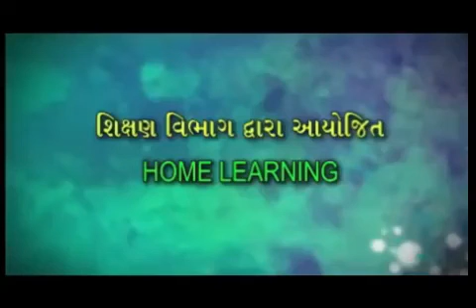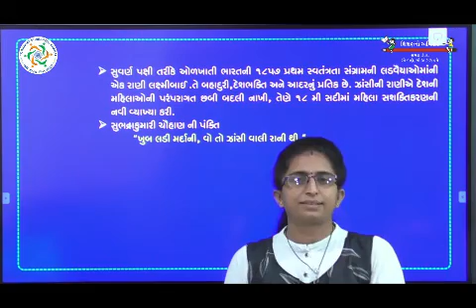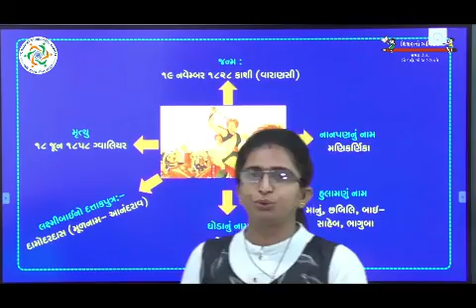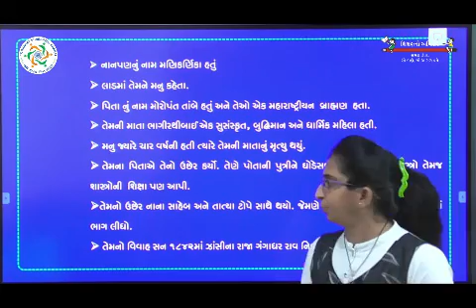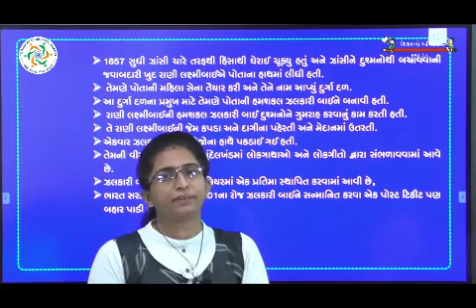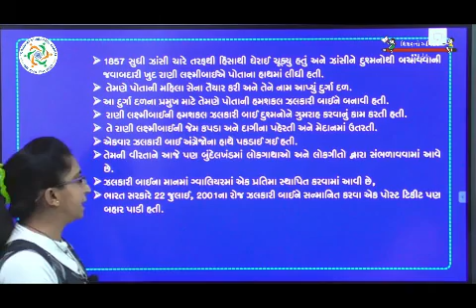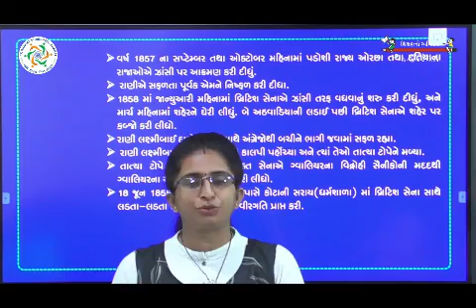41 | EBSB 21 08 2021 | રાષ્ટ્રીય સ્વાતંત્ર્ય સેનાની ઝાંસી કી રાની લક્ષ્મી બાઈ વિશે